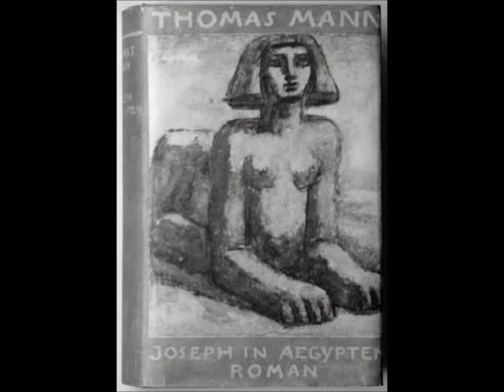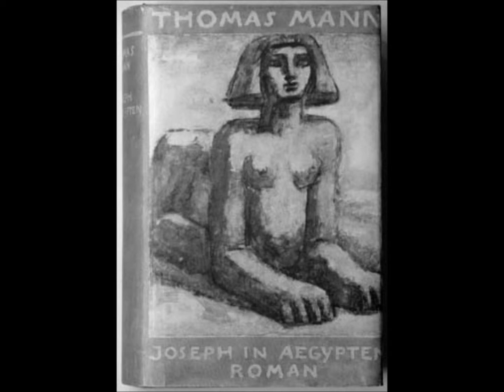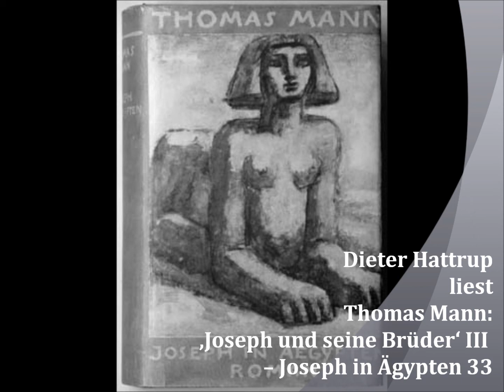Dieter Hattrup liest Thomas Mann: ‚Joseph und seine Brüder' III -- Joseph in Ägypten 33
Nach dem Tode Mont-kaws tritt eine andere Person in das Leben Josephs, es ist Mut-em-enet, Potiphars Titelgemahlin. Sie wirft ihren Blick auf Joseph -- mit den bekannten Folgen. Der Trieb kommt zwar nicht zum Ziel, vernichtet aber alle Ziele der beteiligten Personen. ‚Was ihren Körper betraf, so kannte ihn jedermann nach seinem Wuchs und allen seinen Schönheiten, da die ,gewebte Luft', die hauchzart-seidigen Luxusgespinste, die sie trug, ihn nach Landessitte in jeder Linie zum allgemeinen besten gaben.' (33. Das Wort der Verkennung)